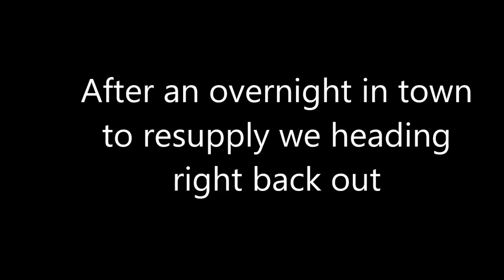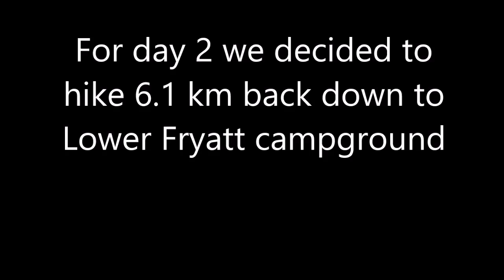Tonquin Valley and Fryatt Valley hikes in Jasper - Saying goodbye to Charlotte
I found some old footage that had never been uploaded.  Karen and I took a week off in July 2011 to hike the Tonquin Valley loop and the Fryatt Valley headwall.  This is 720p video.

We scattered Charlotte's ashes at Maccarib creek, just like we did for her older brother 3 years earlier.

Ozzie and Charlotte were amazing four-legged companions that were with me for 13 yrs and 15 yrs respectively.  We hiked everywhere together in the 1990s (back when I didn't have a way to video my adventures).

I think the main reason I never made a video from this footage is that it rained almost the whole time we were there, and therefore I don't have a lot of good footage for this trip.  There are still some interesting scenes, including a rare caribou siting at Macarrib pass.